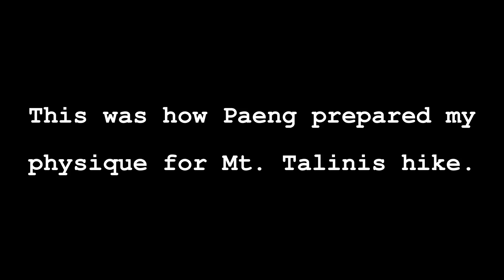Puncak Tanawan Day Hike | 2 Weeks Pregnant | January 2020 | Editing while breastfeeding hehe! ❤️📸